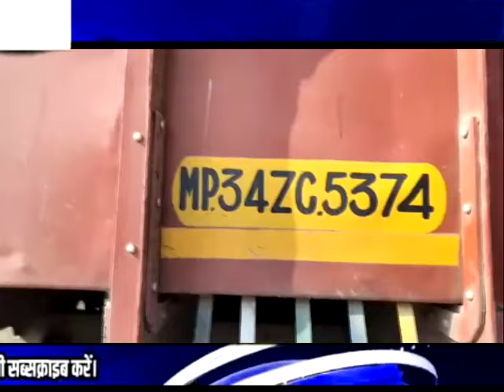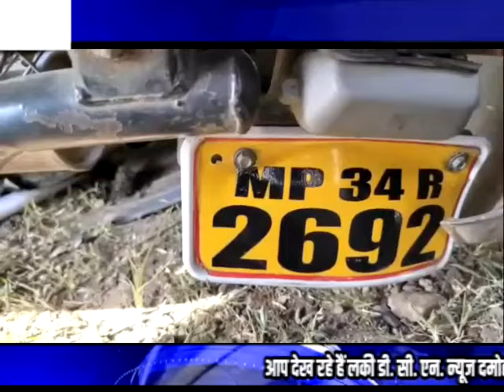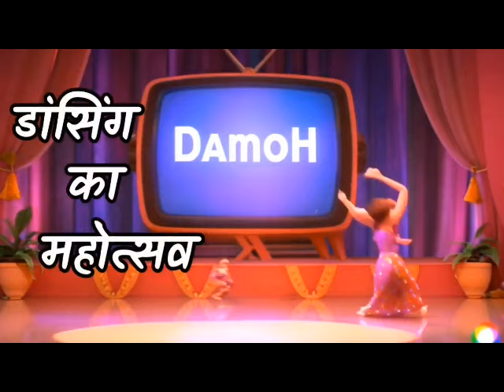DAMOH NEWS TODAY | NEWS 24/09/2024 |LUCKY DCN NEWS TODAY | damoh city mp news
DAMOH news today | lucky DCN news today | damoh city mp news | damoh news ‎@luckydcnnews9053

Discription
सभी दर्शकों को बहुत-बहुत नमस्कार |
आप सभी का स्वागत है हमारे यूट्यूब चैनल लकी डीसीन न्यूज़  में , आज के हमारे इस वीडियो में दमोह जिला मध्य प्रदेश की दिन भर की सारी खबर और न्यूज़ इस वीडियो के माध्यम से दिखाई गई है , और भी ऐसी खबरों को देखने के लिए हमारे चैनल को सब्सक्राइबकरें, वीडियो को लाइक करें और कमेंट सेक्शन में कमेंट भी करें |
हमारे चैनल के माध्यम से आप सभी को मध्य प्रदेश के साथ-साथ दमोह शहर की भी न्यूज़ मिलती रहेगी, और भी आने वाले समय में दमोह शहर में जो भी सांस्कृतिक  प्रोग्राम होंगे वह भी आपको हमारे यूट्यूब चैनल के माध्यम से आपको मिलते रहेंगे |
Many greetings to all the viewers. Welcome all of you to our YouTube channel LUCKY DCN News, in our today's video Damoh District Madhya Pradesh
All the news of the day has been shown through this video, to see more such news, subscribe to our channel, like the video and also comment in the comment section.
Through our channel, all of you will continue to get the news of Madhya Pradesh as well as Damoh city. In the coming times, you will also get to know about the cultural programs that will take place in Damoh city through our YouTube channel.